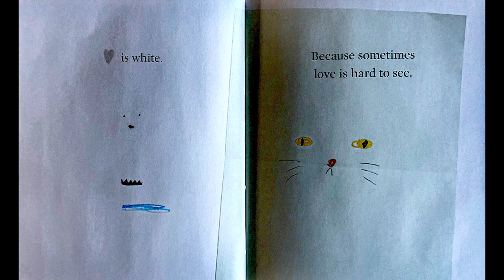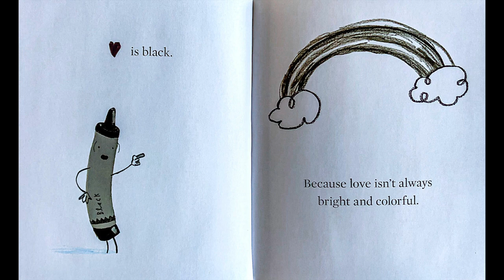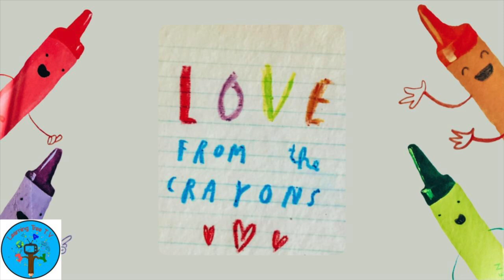LOVE FROM the CRAYONS by Drew Daywalt & Illustrated by Oliver Jeffers I Read Aloud I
LOVE FROM the CRAYONS by Drew Daywalt & Illustrated by Oliver Jeffers